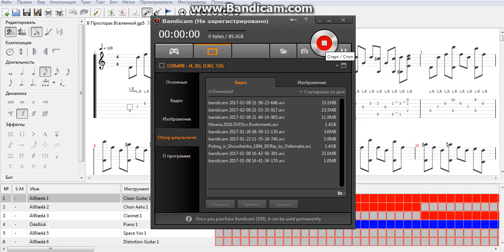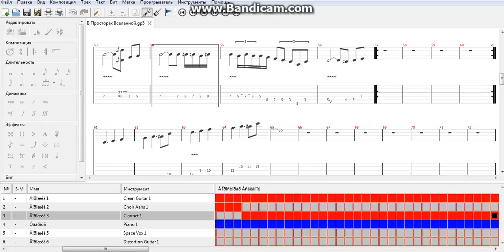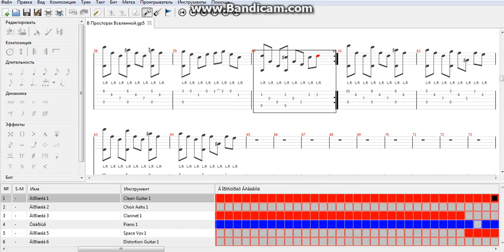Wizard - В Просторах Вселенной